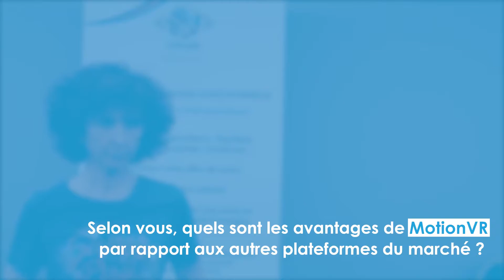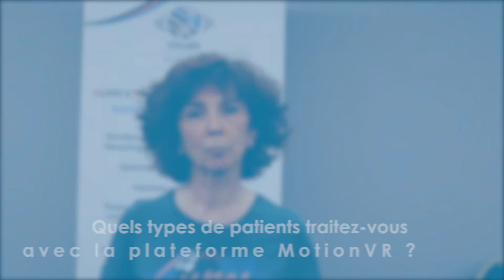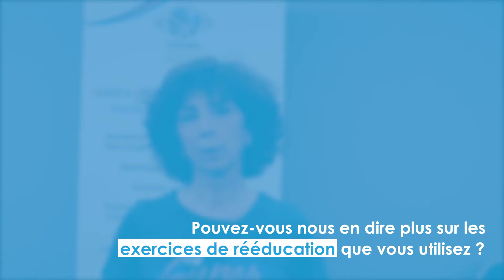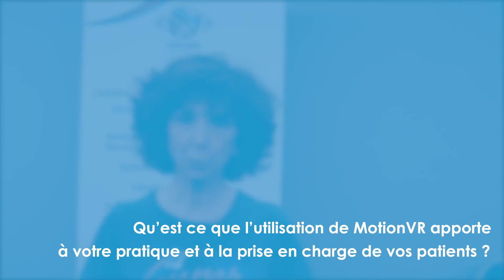📣 Interview de D. Gerbaulet - Retour d'expérience sur la plateforme MotionVR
Mme. Dominique Gerbaulet évoque au travers d'une interview de 10 questions, son expérience de la MotionVR, la plateforme de Posturographie Dynamique & de Rééducation.
Bilans & Rééducation compatible avec la réalité virtuelle.
🔹 Propos recueillis lors des 23èmes Assises ORL de Nice 2021.
00:00 Intro
00:16 Pourquoi vous êtes vous équipée de la plateforme MotionVR ?
01:08 Selon vous, quels sont les avantages de MotionVR par rapport aux autres plateformes du marché ?
01:37 Comment s'est passé la prise en main de la plateforme ?
02:03 Quels types de patients traitez-vous avec la plateforme MotionVR ?
03:15 Quels sont les bilans que vous utilisez le plus sur la plateforme et pourquoi ?
04:19 Pouvez-vous nous en dire plus sur les exercices de rééducation que vous utilisez ?
05:18 MotionVR peut être utilisée avec la réalité virtuelle ou sans, est-ce que vous utilisez ces deux possibilités ?
05:53 Qu'est-ce que l'utilisation de MotionVR apporte à votre pratique et à la prise en charge de vos patients ?
07:06 Si vous aviez 3 mots pour définir MotionVR, quels seraient-ils ?
07:46 Au final, recommanderiez-vous l'acquisition de la plateforme MotionVR à vos collègues ?